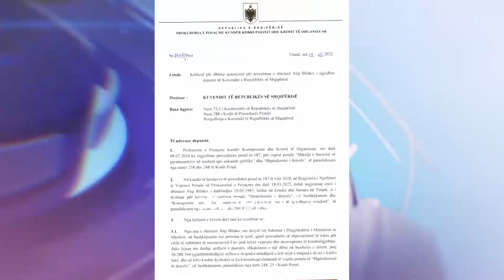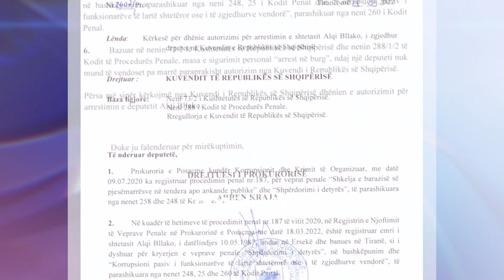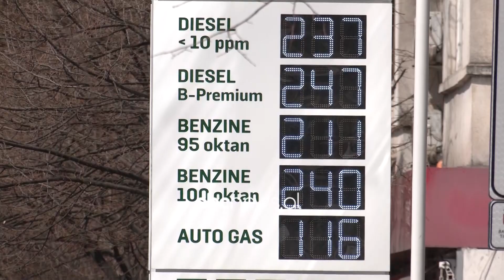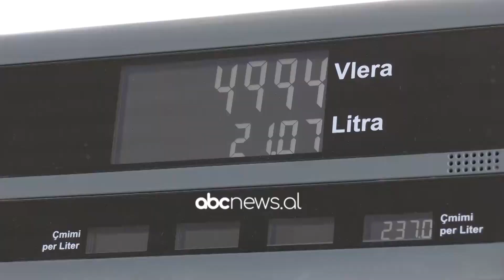Abc e mëngjesit - Info Flash, 30 Mars 2022 | ABC News Albania